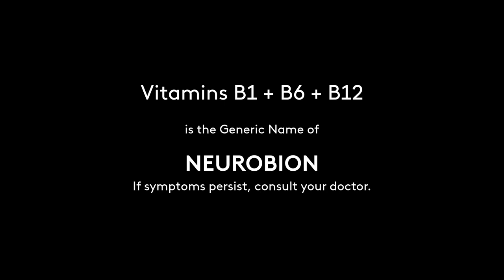Regional Radio Ads: Neurobion Radio Commercial 2020-2021 34s (in Cebuano)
This Regional Radio Commercial was sourced from DXMB-FM 90.7 MHz Love Radio Davao.

DRPS Two Episode No. 642: Regional Radio Ads: Neurobion Radio Commercial 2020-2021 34s (in Cebuano)